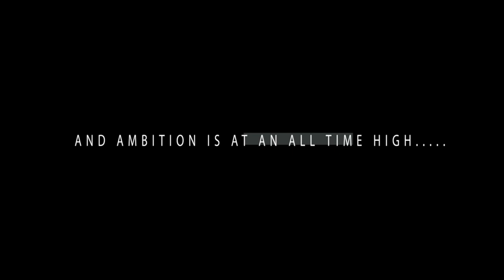Zones The Series Season 2 ReCap Season Finale Friday Dec 30th!!!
This Has Been a Exciting & Intresting Season! So Friday Dec30th Make Sure Y'all Tune In For The Most Exciting Web Series Around!!!

Zones is The Hottest Web Series Based In and Around The Metro Atlanta Area & Surrounding Counties...Zones is guranteed to keep you on the edge of your seat so just stay tuned!!!